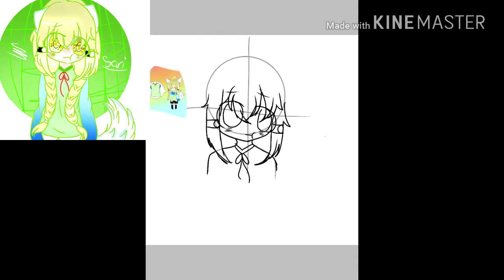Event Lee Gabin